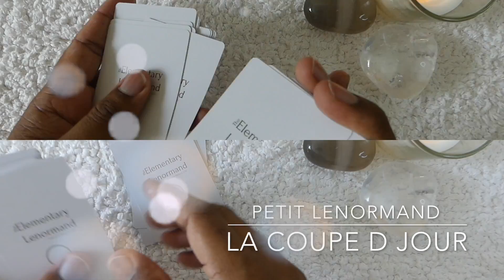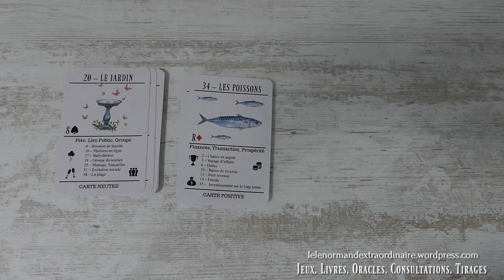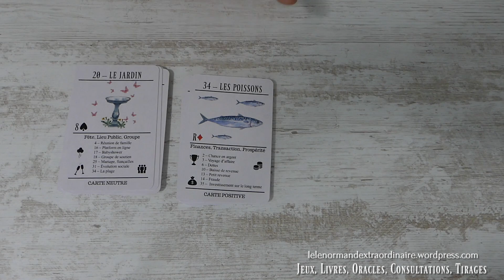Coupe du jour 28 Mars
➜ Mon livre digital: Le petit Lenormand et le corps humain:
► Consultation
► Mes produits et coup coeur sur amazon
➜Alexandre Musruck Lenormand
➜The Art of Lenormand Reading
➜Le Tarot Rider Waite
➜Unlocking the grand tableau
➜The art of kipper card reading
➜Blue Owl Lenormand
➜Coffret Petit Lenormand